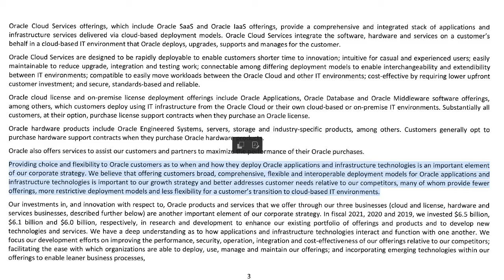THE BASICS: What Makes Oracle Unique from All Other Database Companies?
THE BASICS SERIES:

"Covering the Foundational Building Blocks of Business"

-In the Basics Series, we cover the foundational building blocks of what makes a highly profitable business from accounting, finance, branding, management, and more.

CURRENT EPISODE:

"Most Database Companies are Competing with Each Other, What Makes Oracle Unique?"

-In this episode, we discuss how Oracle has created a Unique Value within the database industry, which separates it from the pack.  Oracle supplies Software as a Service, Hardware, and other Services to major Corporations, Educational Institutions, Governments and other Entities.